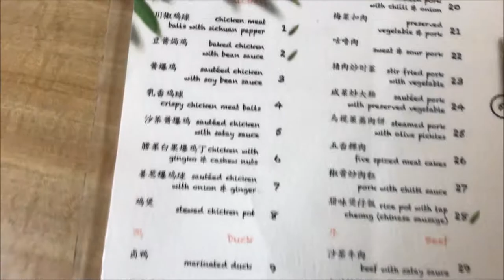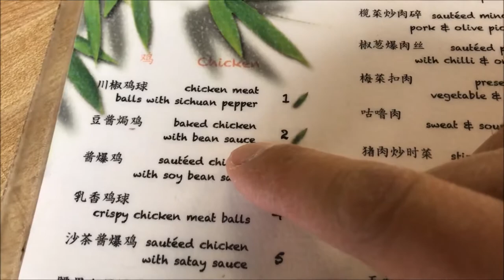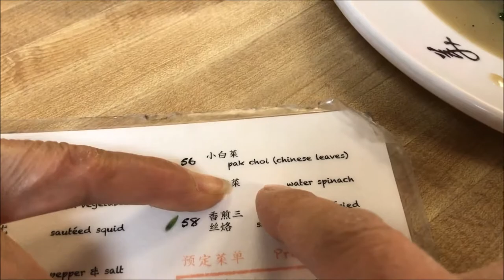KC Chao Zhou Chinese Rotisserie Restaurant Food Review | St.Louis Chinatown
Address: 8233 Olive Blvd, St. Louis, MO 63132

Wes Hutchinson - Sugar Pines